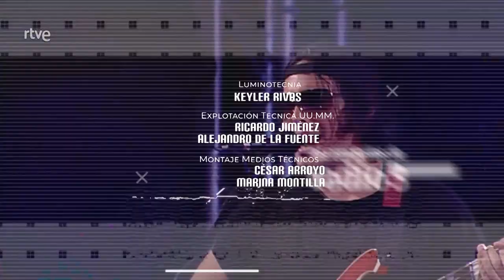Alcalá Norte - Supermán (directo)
Concierto de Alcalá Norte grabado en Los Conciertos de Radio 3 y retransmitido el día 29 de abril de 2024 en el canal La2 de televisión. Tracklist: 1. La Sangre del Pobre / 2. Los Chavales / 3. No llores, Dr. G / 4. La Vida Cañón / 5. La Calle Elfo / 6. Westminster / 7. 420N / 8. Supermán

Para cualquier consulta o aviso de retirada, por favor, contactad conmigo mandando un email en la pestaña de "Información" con el asunto. Lo miraré a la mayor brevedad posible. Este canal es por puro divertimento y sin ánimo de lucro. El derecho de autor reservado a sus autores intelectuales. -Movilla.